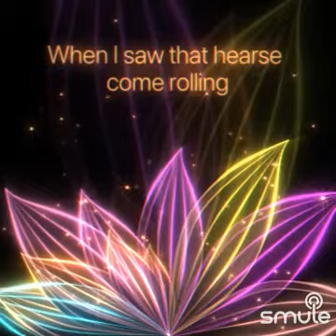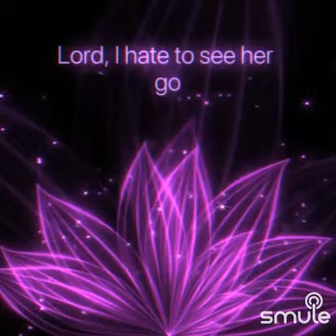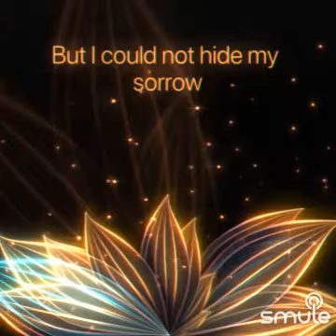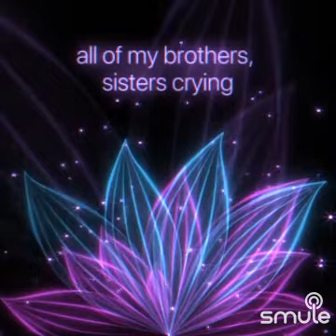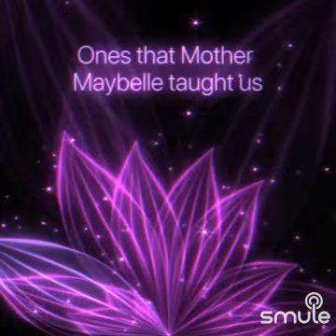Cover .Will the Circle 🙏❤🌹